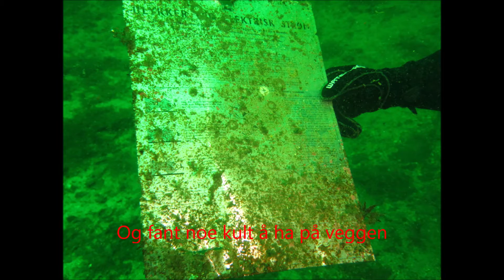Ceang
dykkertur med Bømlo sportsdykkere